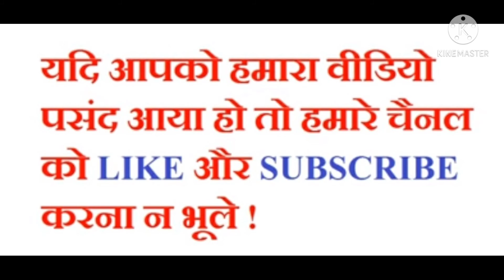Jen's hi Jen's